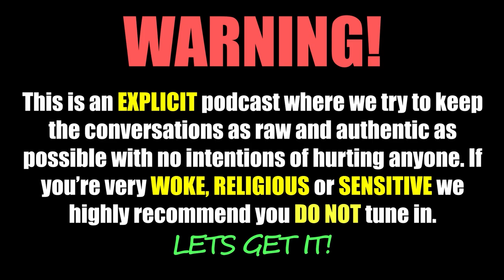Lets Get It Podcast #37 - Jack of All Trades Ft. Peter Davis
We have Peter Davis on the pod today AKA Pistol Pete. He is a professional MMA fighter who fought for ONE Championship. Local MMA fans will know him as one of the pioneer fighter figures in Malaysia. Apart from MMA, he was the No. 1 model in Malaysia at one point an actor, emcee and has too many hobbies to count. Peter was super interesting and exciting to talk to. Also a really funny person. Enjoy the episode guys!

TOPIC TIMELINE

0:00 – 17:01 = Peters MOST insane fight (TOP 100 ONE FC fights)

17:02 – 49:27 = Brutal weight cutting story, How Peter got into professional fighting, his fight career experience

49:28 – 1:10:47 = Geeky gaming talk, drifting, go karts, motorbikes, extreme sports with dire consequences,

1:10:48 – 1:28:52 = Acting, Modeling career, Peters many different types of work, appreciation for performing,

1:28:53 – 1:36:43 = Malaysia vs Singapore culture/food, Peter's funny

1:36:44 – 1:47:17 = Why Peters a Vegan, Peter calls me a C**T

1:47:18 – 2:02:00 = Peter’s Covid-19 rant, Malaysia VS London Covid

2:02:01 – END = Asian vs Western School systems, Outro!

Lets Get it Podcast - @letsgetit_bk.ben
BK - @bryan_kongz

Peter - @peterhughdavis

Available on Apple Podcast App - Key in Let's Get it BK and Ben Podcast